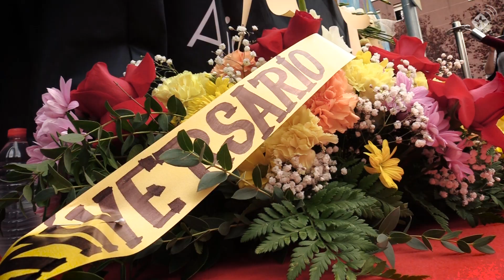Rubí recorda les víctimes de la rierada amb un sentit homenatge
Com cada 25 de setembre, aquest dimecres s'ha fet l'ofrena floral i l'homenatge institucional en memòria de les més de 600 persones que van perdre la vida a la rierada de 1962